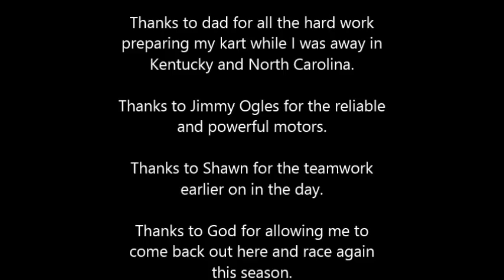Langley Speedway Pro Wing Champ Karts Clifton Savage #63 On-board GoPro July 5th, 2014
Security First Inc., Ogles Race Engines, Gaita Graphics, M. Diamond & Sons Painting, Auto Muffler King and EZ Bore